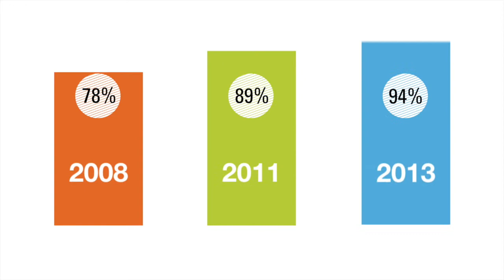Let's Talk Social Recruiting - Social Stats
Year after year, more recruiters and employers are using social media to support their recruitment efforts. Make social media work for your employer brand.